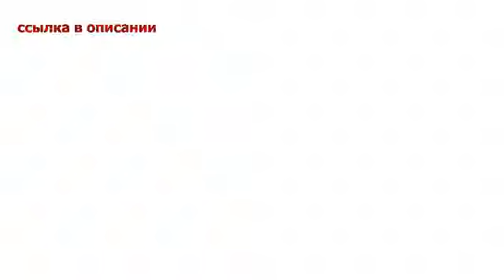Прихожая «Лайт» Дуб Феррара Дуб Феррара Столплит Мебель!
Столплит Мебель! Купить столы, кухни, прихожие, детские, спальни, гостиные, шкафы купе недорого!